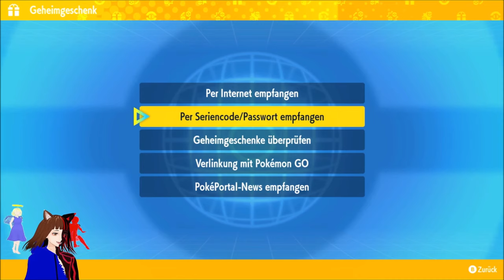Das INDIGOBLAUE SCHEIBE DLC 🤩 | POKÉMON PURPUR DIE INDIGO BLAUE SCHEIBE DLC 👹🐭 / DEUTSCH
Pokemon Purpur deutsch:

Heute starten wir in das Letzte Pokemon DLC die Indigoblaue Scheibe